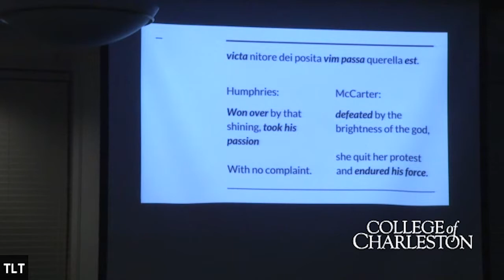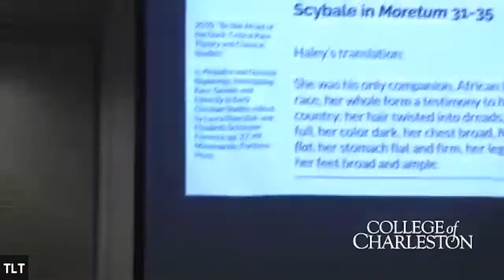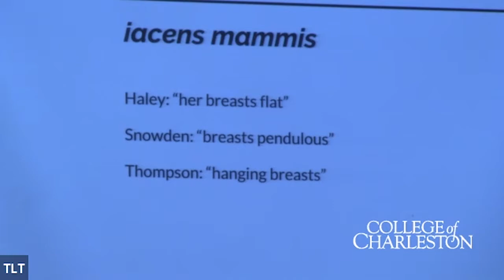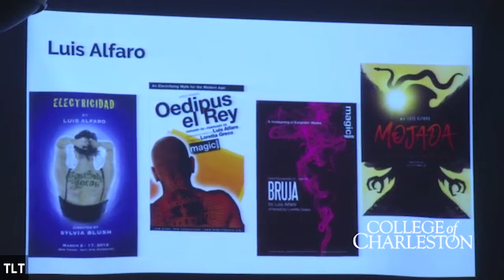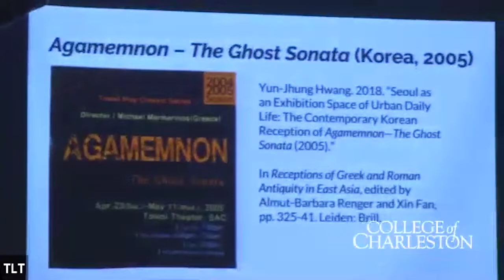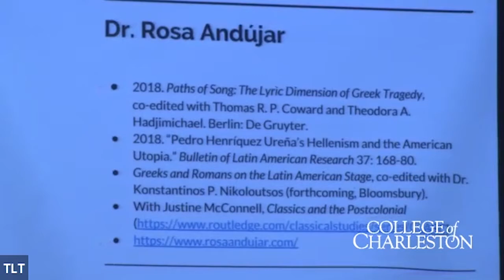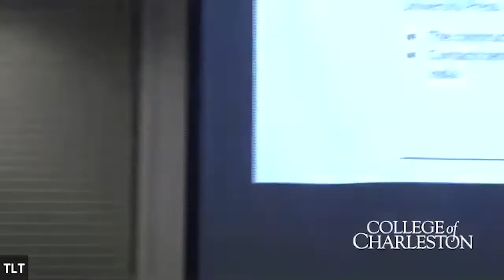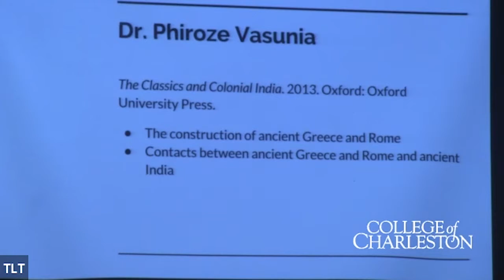Classical Charleston 2019. Lecture 2. A. Park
Multicultural Voices in Classical Scholarship